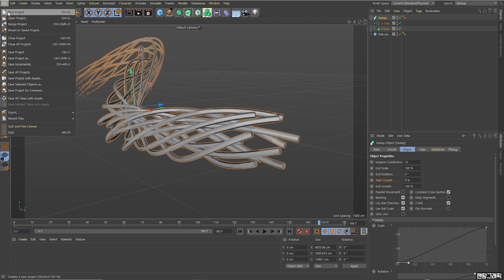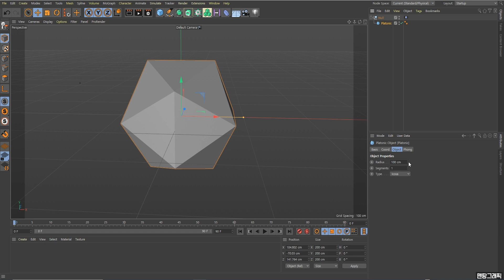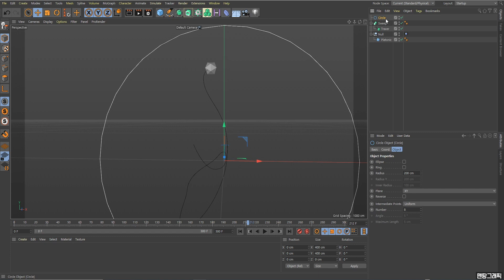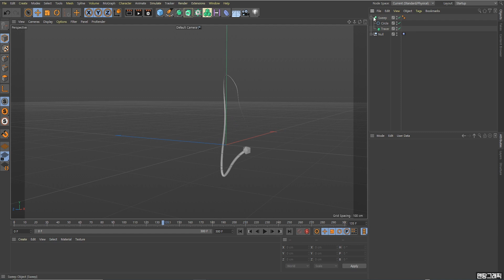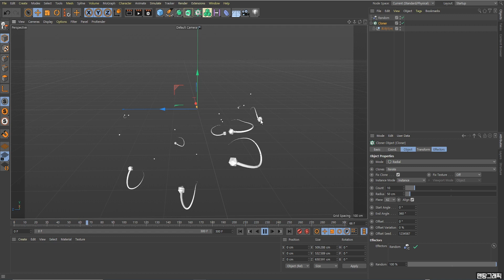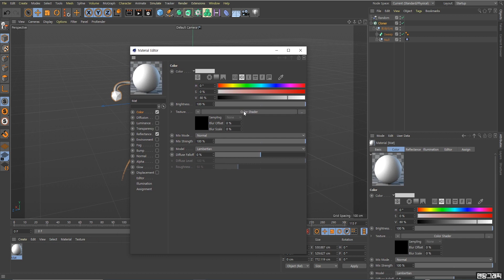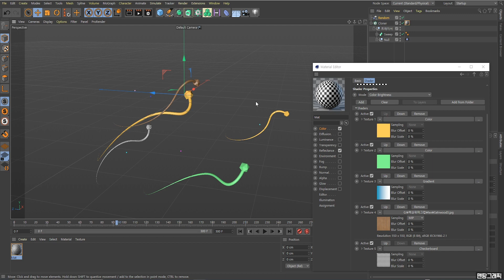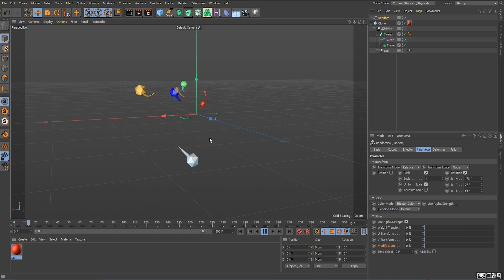시포디 강좌 117강] Tracer_2 / Mograph / 트레이서 / 모그라프 / C4D / 시포디 [맨땅그래픽]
이번 강좌는 모그라프 트레이서_1에 대한 기초강좌입니다.
This course is a basic course for Mograph Mospline_2.